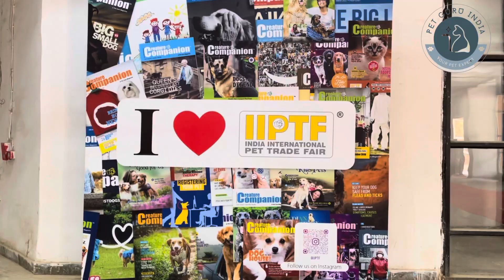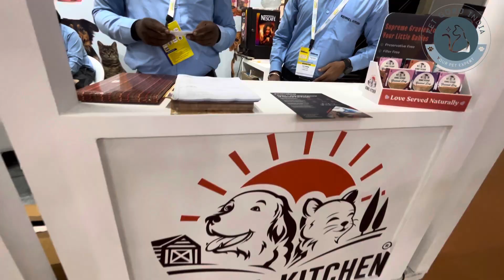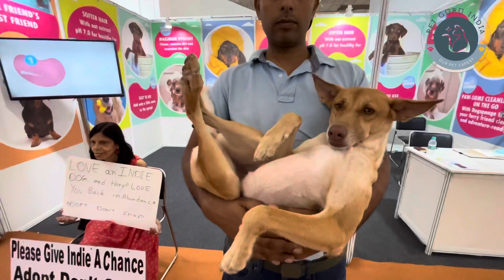india international pet trade fair 2023| IIPTF 2023 | Dog Trade Fair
IIPTF is the only pet trade fair in the Indian Subcontinent, which is the biggest pet event in India. IIPTF is a B2B (Business-to-Business) exhibition.
It has a wide range of pet products, along with being a platform for pet-pertinent services from all across India as well as from overseas. IIPTF is an endeavour to spread awareness of the Indian pet market’s potential, amongst the industry members. With time, the IIPTF has forged relations with various international fairs and entities.

india international pet trade fair 2023|
IIPTF 2023
Dog Trade Fair